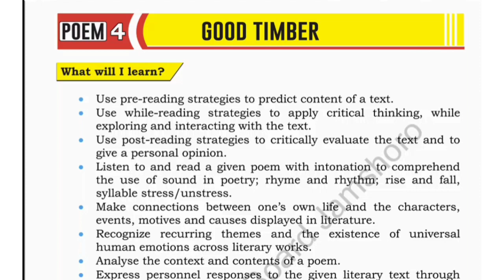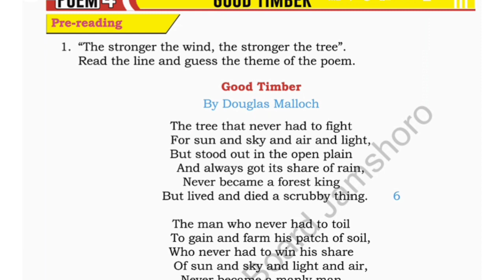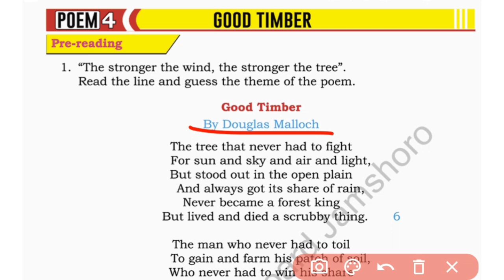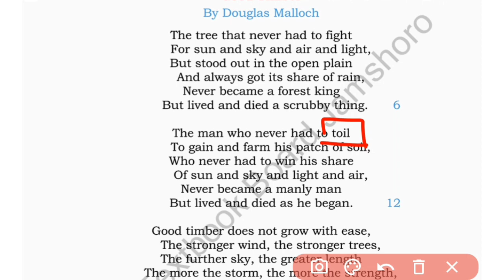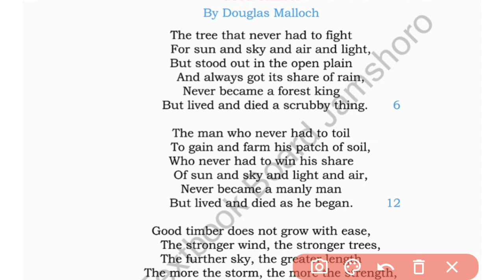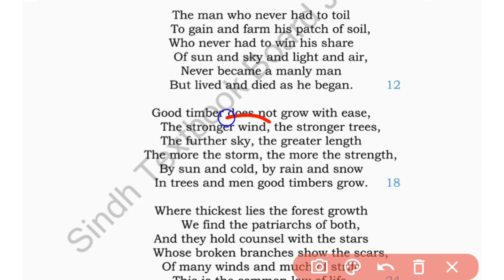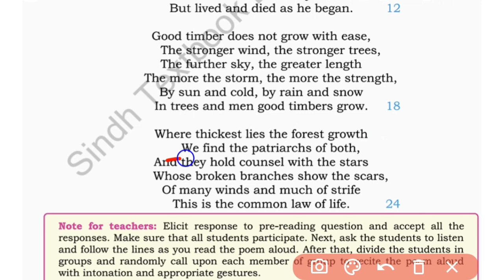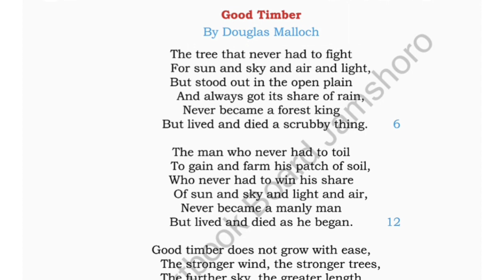Good Timber || poem 4 Reading | Class 11 English